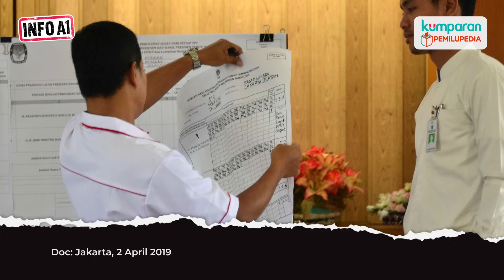Info A1: Capres-cawapres Pilpres 2024 Hanya 1 Pasang, Bisa Langsung Menang? | Episode 8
Ketua KPU, Hasyim Asy'ari menjelaskan bagaimana kemungkinan dan mekanisme apabila hanya ada satu pasangan capres dalam kontestasi pilpres 2024. Selain itu, Hasyim Asy'ari juga mengklarifikasi segala macam tudingan yang menyebut dirinya tidak independen.

Saksikan selengkapnya dalam program talkshow 'Info A1' dipandu oleh Pemimpin Redaksi kumparan, Arifin Asydhad didampingi Praktisi Komunikasi Politik, Irfan Wahid atau Ipang Wahid.

00:00 - 00:53 Opening teaser
00:54 - 04:29 Perjalanan Info A1
04:30 - 06:58 Regulasi pemilu
06:59 - 17:47 Kemungkinan capres tunggal?
17:48 - 27:20 Urgensi pilkada serentak
dimajukan?
27:21 - 29:39 Capres kalah bisa ikut pilkada 2024?
29:40 - 34:49 Aturan caleg eks terpidana?
34:50 - 38:14 Sikap KPU mengenai batas usia cawapres?
38:15 - 42:38 Penyempurnaan sistem perhitungan suara?
42:39 - 45:29 Isu jual beli suara seperti apa?
45:30 - 48:24 Aturan kampanye di tempat pendidikan?
48:25 - 50:59 Seberapa independen Ketua KPU?